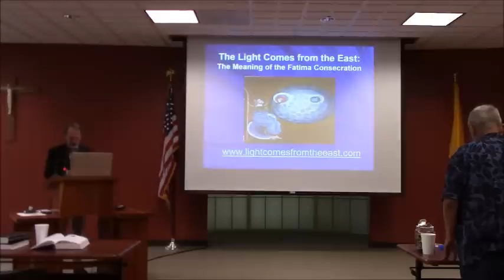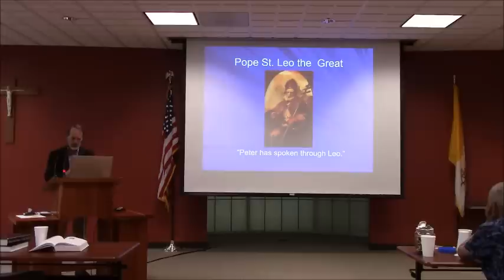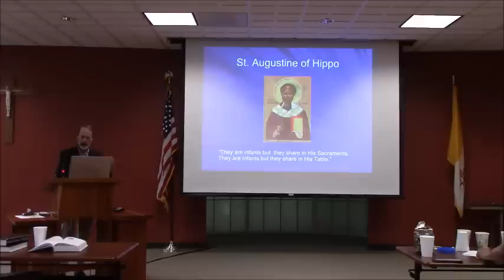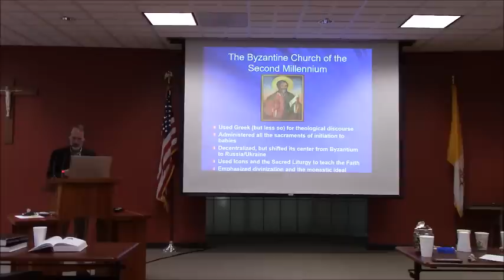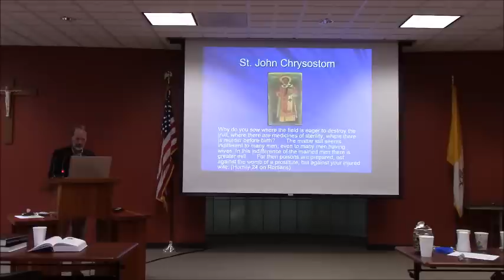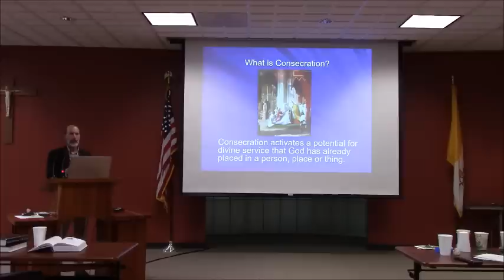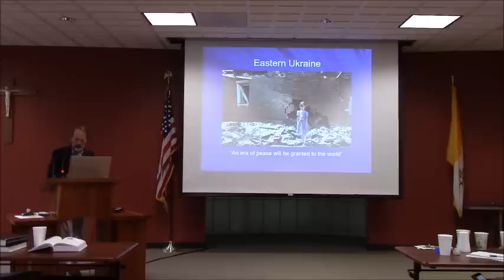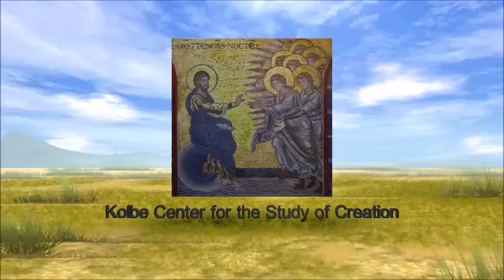Light Comes From the East: Evolution & Fatima ~ Hugh Owen